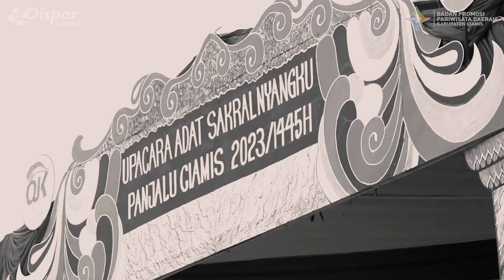Upacara Adat Nyangku - 2023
[Upacara Adat Sakral Nyangku 2023]

Halo Sobat Wisata!

Adat Nyangku sendiri merupakan upacara prosesi menyuci dan membersihkan benda pusaka peninggalan Raja Panjalu, Prabu Sanghyang Borosngora yang biasa dilakukan setahun sekali setiap Bulan Maulid atau Robi’ul Awal.

Benda-benda pusaka itu diarak menuju alun-alun Panjalu oleh keluarga Kerajaan Panjalu untuk di cuci dengan air kembang diberi wangi-wangian dengan disaksikan masyarakat secara langsung.

Ayo WisataDiCiamisAja, upload photo terbaik mu dan tag @disparciamis @bp2dciamis dengan hastag